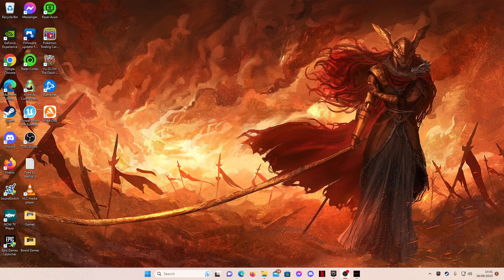Final boss of sekiro NG+